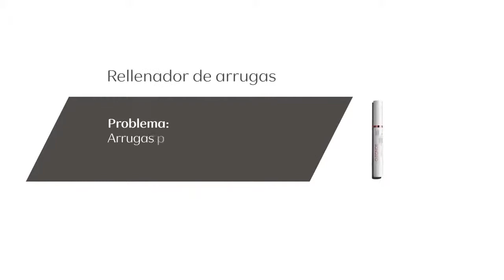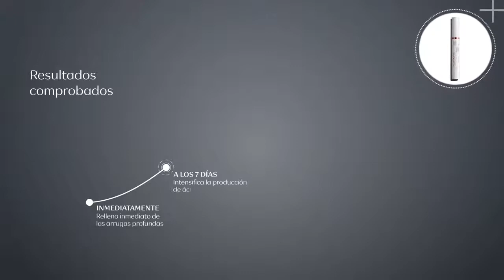Como Usar Rellenador De Arrugas Natura Cosméticos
¡Compruébalo!